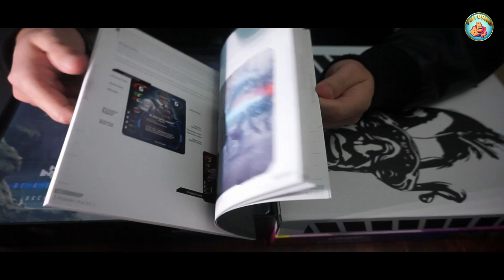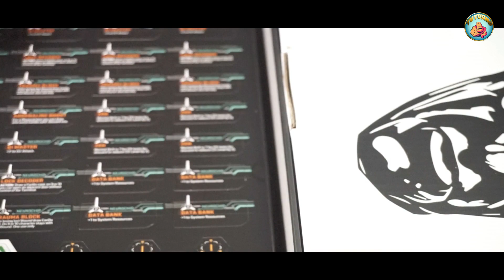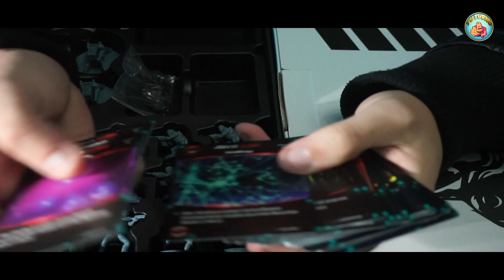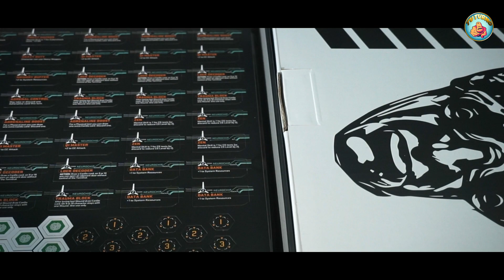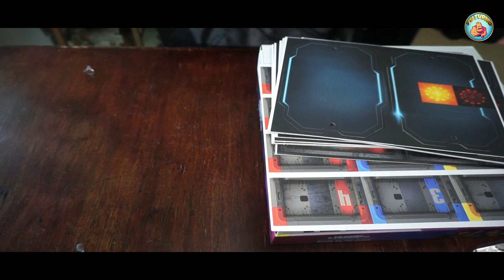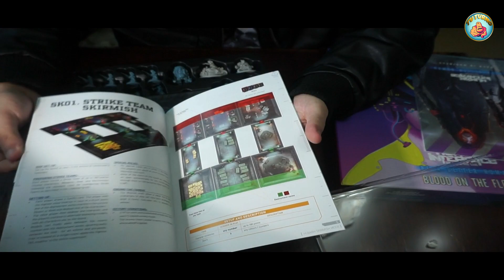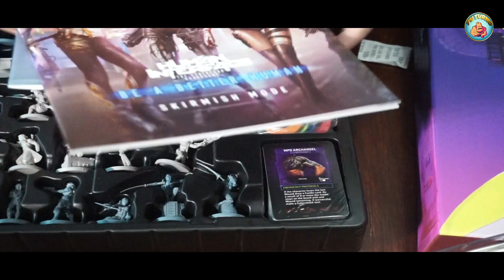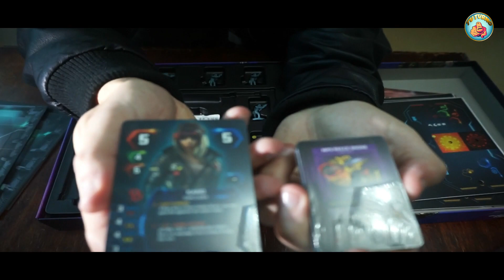Human Interface- Unboxing Español- Tu Turno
Human Interface: Be a Better Human es un juego de tablero de miniaturas cooperativas cyberpunk para 1 a 5 jugadores listos para jugar directamente desde la caja.